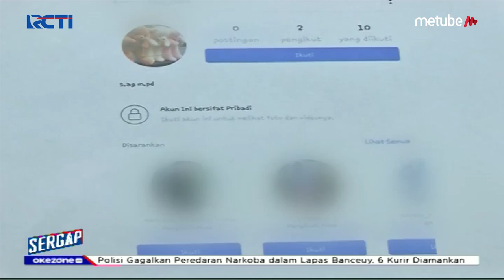Subdit Reskrimsus Bongkar Kasus Video Call Seks Anak - Sergap 30/07